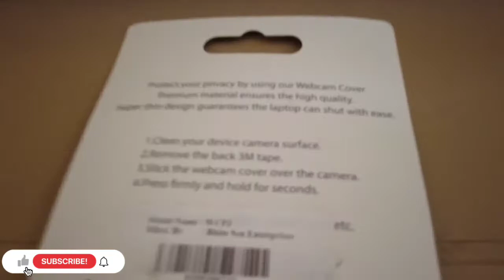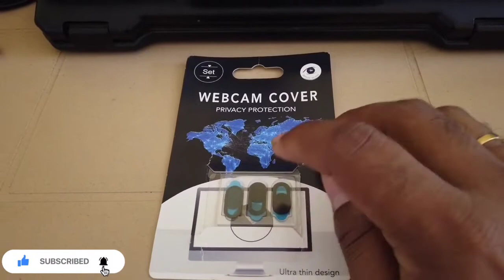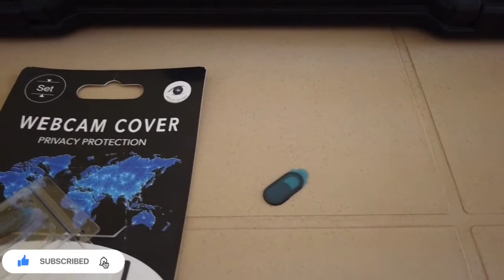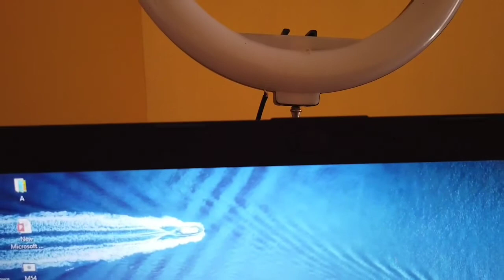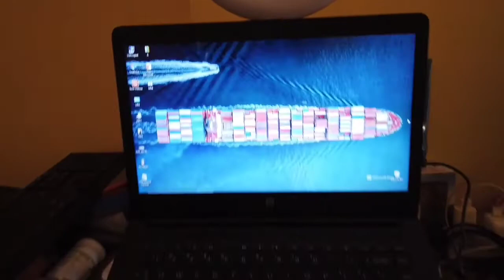Laptop Camera shutter lock | Protect your privacy | work from home -privacy guard | Webcam cover